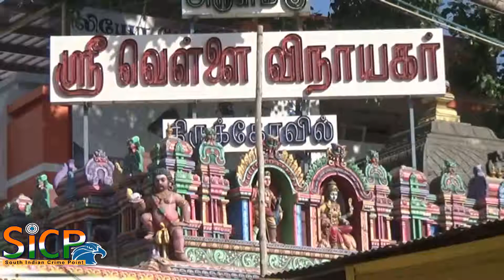Varuna jabham in dindigul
திண்டுக்கல்லில் மநாகரின் நலன்வேண்டியும், நல்ல மழை வேண்டியும் யாக சாலை வேள்வி பூஜை:

திண்டுக்கல் வெள்ளை விநாயகர் கோவிலில், திண்டுக்கல் மாநகரில் வறட்சி காரணமாக தண்ணீர் பஞ்சமாக உள்ளது. இதனை போக்க மாநகரின் நலன் வேண்டியும், நல்ல மழை வேண்டியும் சிறப்பு யாகசாலை வேள்வி பூஜைகள் நடைபெற்றது. இதில் நேற்றைய தினம் (19.07.17) வெள்ளை விநாயகருக்கு இலட்சார்ச்சனை வழிபாடு நடைபெற்றது. இன்று (20.07.17) பிள்ளையார்பட்டி யாகசாலை மாணவர்களின் யாகவேள்வி பூஜை நடைபெற்றது. இதில் மஹாசங்கல்பம் விக்னேஷ்வர பூஜை, புன்யாகவாசனம், வேதிகார்ச்சனை, சஹஸ்ர கணபதி, உபநிஷத்பாராயணம், ஸ்ரீமஹாகணபதிஹோமம், தீபாரதனை, மஹாஅபிஷேகம் தொடர்ந்து பூர்ணாகுதியுடன் வேள்வி நடைபெற்றது.   இதில் திண்டுக்கல் நகரின் முக்கிய பிரமுகர்கள் மற்றும் பொதுமக்கள் ஏராளமானோர் கலந்து கொண்டு மழை வேண்டி பிரார்த்தனை செய்தனர்.